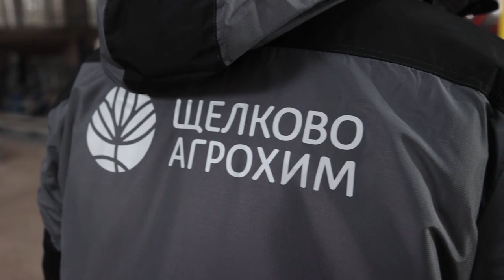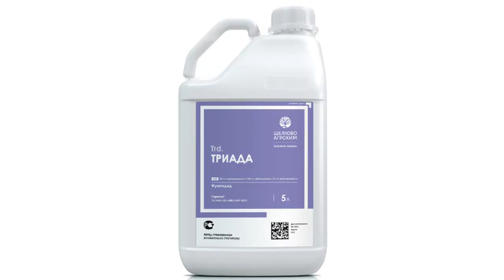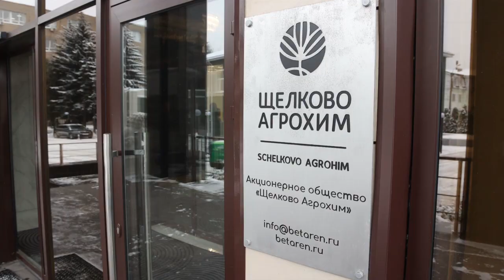Владимир Шапкин посетил строящийся цех на предприятии «Щёлково Агрохим»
Пример системообразующего предприятия и крупнейшего в масштабах страны налогоплательщика представляет собой акционерное общество «Щёлково Агрохим». Скоро здесь откроется новый цех, равных которому в России нет